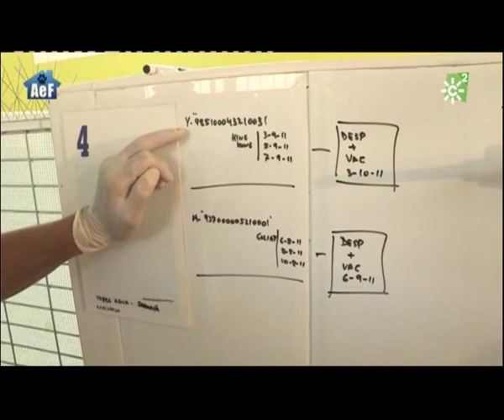CLAN FERONA EN CANAL SUR TV, parte - 1